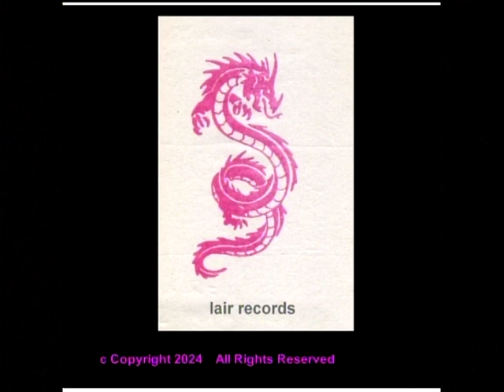YEAR OF THE DRAGON - 2024 Master Wa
Year of the Dragon celebration compilation.

9 songs and special bonus track